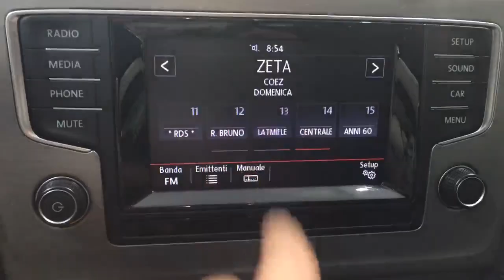Volkswagen Golf 1.4 tgi ( METANO ) Tagliandi Certificati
Visita il nostro sito diretto autosani.it troverai

Impianto metano originale
con bombole in acciaio

Veramente economica nei consumi
con grandi prestazioni

ultimo fatto a km 84.000

La macchina viene consegnata
con il cambio olio e filtro già fatti

Pronta Consegna

Completa di :

Impianto metano originale
Bombole in acciaio
Climatizzatore manuale
Servosterzo
4 Vetri elettrici
Chiusure con telecomando
Radio originale touch con cd
Cruise control
Bluetooth + vivavoce
Bracciolo centrale
Fari fendinebbia
Cerchi in lega da 16"
Sensori parcheggio anteriori e posteriori

PRONTA CONSEGNA

con possibilità di estenzione a 24 mesi,
per ulteriori informazioni in merito consultare il sito
di conformgest/prodotti/completa